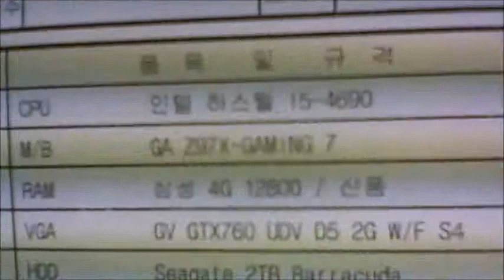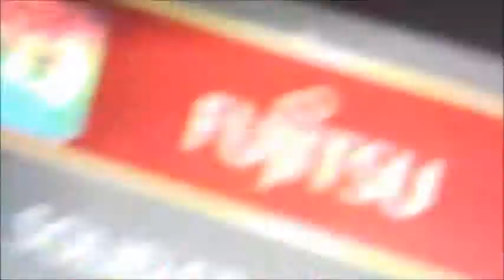2014-06-11 윤경한 고객님 조립영상 - 컴대문 조립컴퓨터 전문점